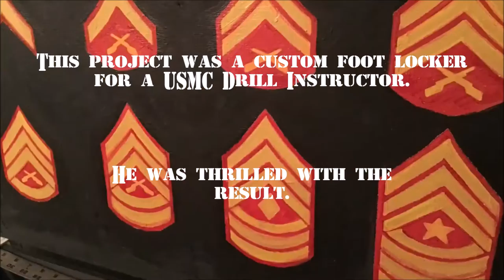Custom USMC Foot Locker Marine Corps Custom Military Art DFWMuralArt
Custom USMC Foot Locker   Marine Corps   Custom Military Art